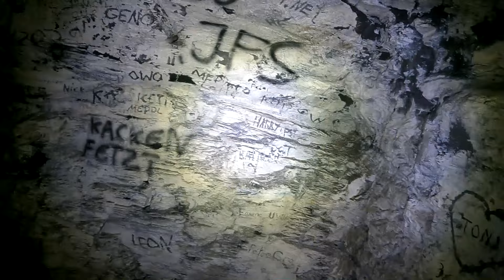Podzemní nacistická továrna (underground nazi factory) - Galbytour 2024